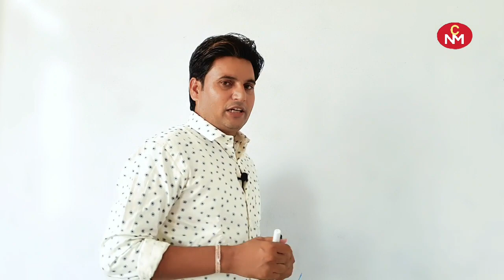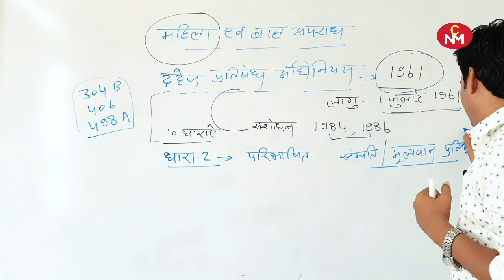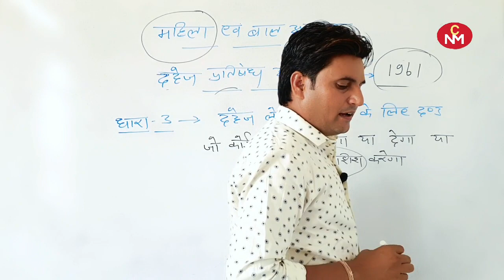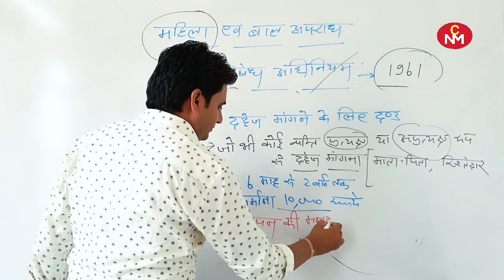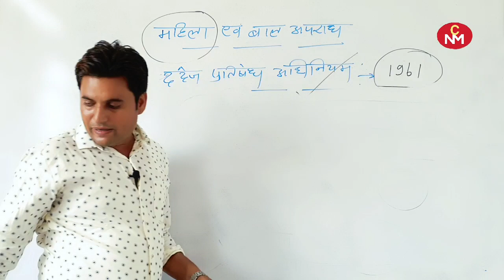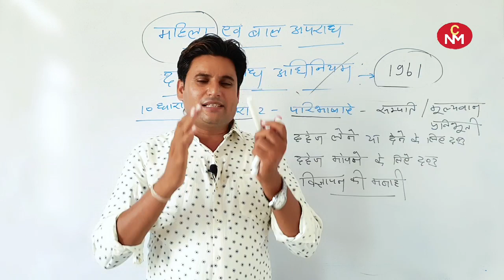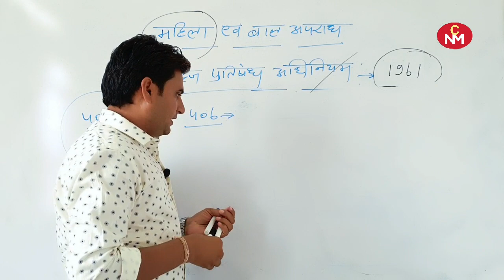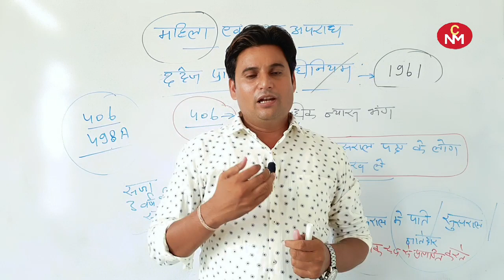Women and Child Crime(महिला एवं बाल अपराध)|देहज प्रतिषेध अधिनियम|by Amjad sir |NMC| Special Class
New morning classes(Beawar)
Director:-Amjad sir

Teacher:-Amjad sir

D.O.P& Editor
Hakam